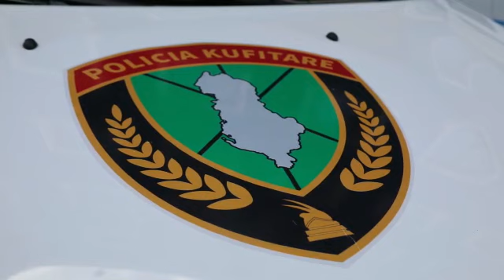Policia Federale gjermane dhuron 14 mjete dhe 3 sete Smartdec për strukturat e Policisë së Shtetit